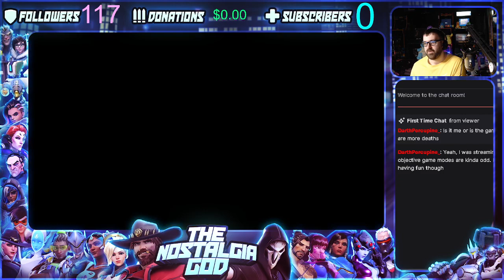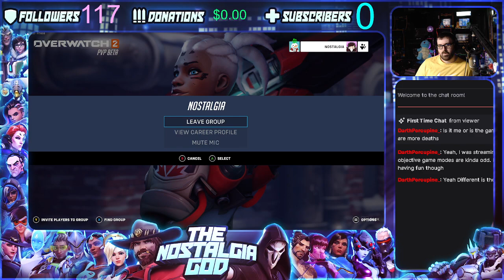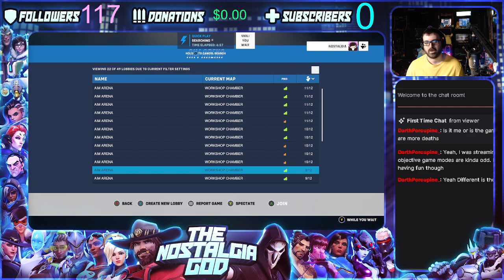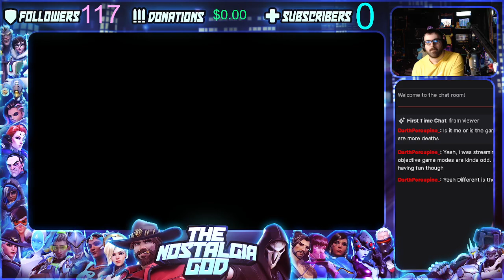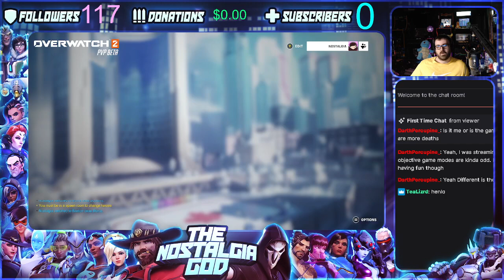OW 2 IS FINALLY HERE!